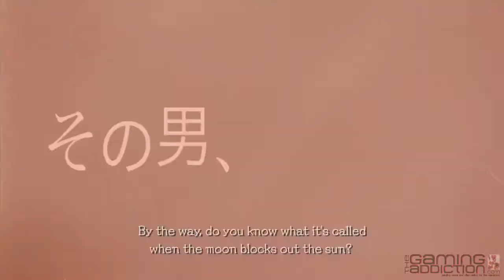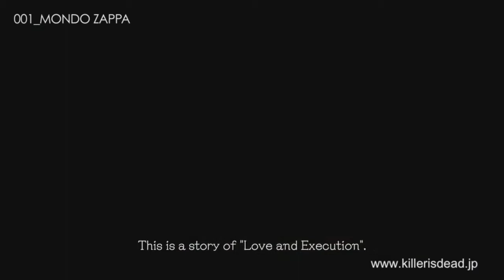KILLER IS DEAD Debut Trailer - Ep.1